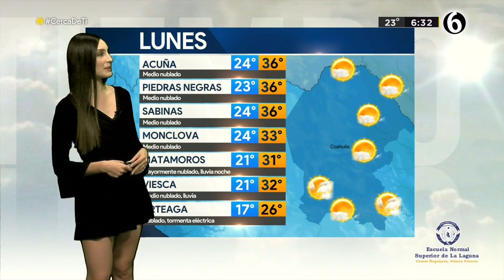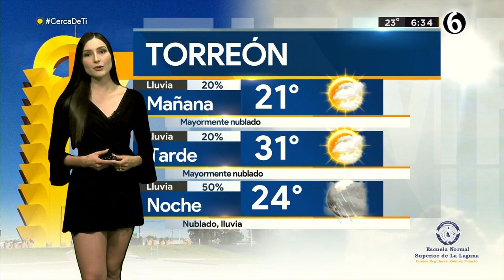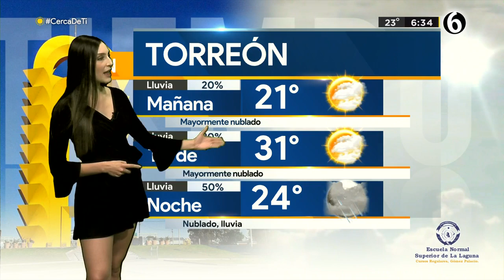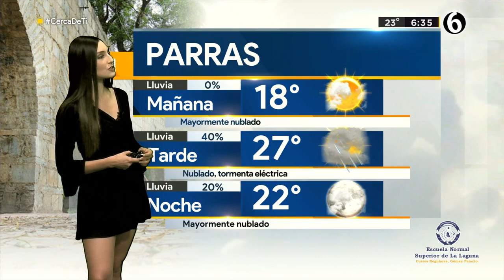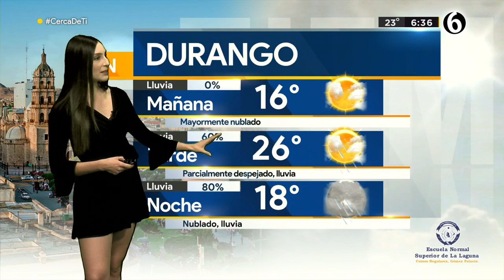Clima lunes 29 de agosto de 2022 en La Laguna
Temperatura máxima de 31 grados en La Laguna.  Diana Sánchez con el pronóstico del tiempo.